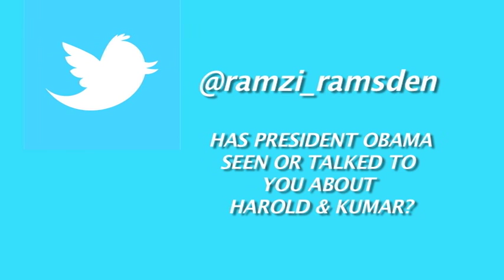Kal Penn @ The University of Iowa - Youth Summit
Daily Iowan TV's Jake Abrams interviews Kal Penn who was in town for the Obama campaigns "Youth Summit." Members spoke about issues facing the youth today and what President Obama has accomplished since taking office in 2008.